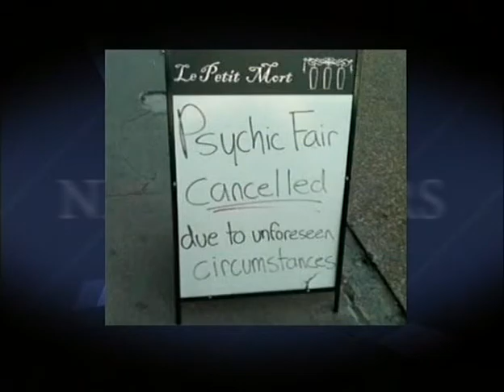NewsMakers 06/08/10 3/3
Newsmakers is Canterbury's flagship current affairs television show. Host, Mike Yardley is joined by a lively panel of decision-makers and opinion-makers every week to debate the hot-button issues in a spirited and up front style.

Martin van Beynen, The Press - Senior Writer
Jim Tully, Canterbury University
& Andrew Gunn, Social Commentator

NewsMakers: The Panel
Friday 8:30pm & Sunday 5:30pm
CTV, Your Home Channel
UHF 44 Christchurch
TelstraClear Channel: 86